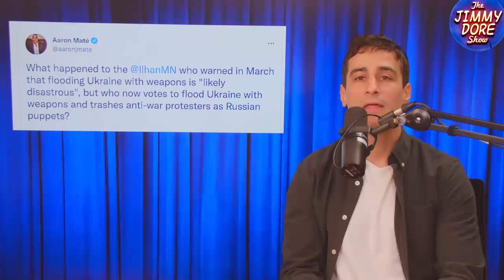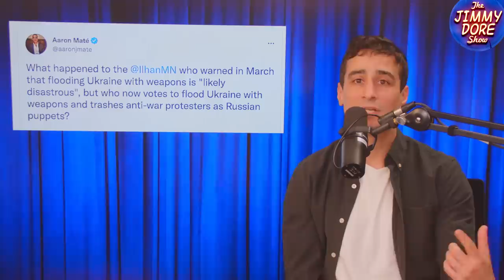Ilhan Omar’s STUNNING FLIP-FLOP On Investigating FBI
When it was revealed that, as part of the agreement to elect Kevin McCarthy House Speaker, a committee would be established to investigate possible illegal activity by the FBI, Democratic “Squad” member Ilhan Omar expressed support at the idea of reining in the wayward law enforcement agency. But in the intervening week or so something’s changed, as Omar voted in lockstep with her fellow House Democrats to oppose this committee’s formation and to defend the integrity of the FBI.

Guest host Aaron Maté and Americans’ Comedian Kurt Metzger discuss what might have precipitated this remarkable about face by Omar.